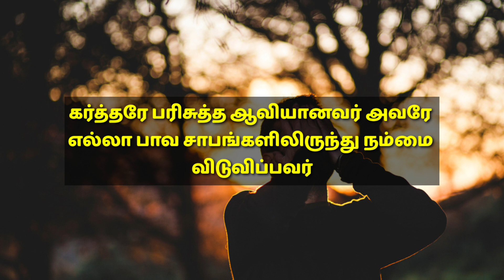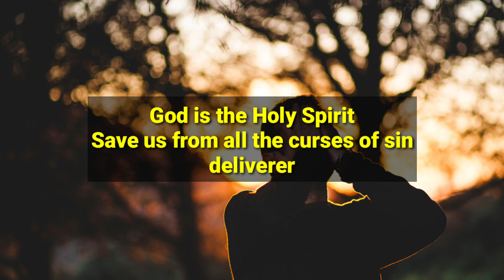TODAY BIBLE VERSE | August 12 | With Jesus